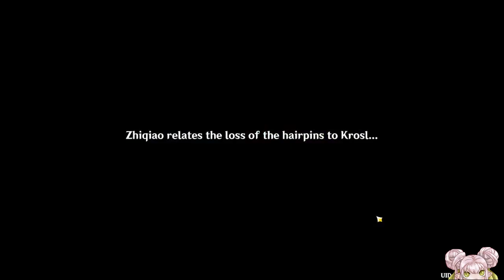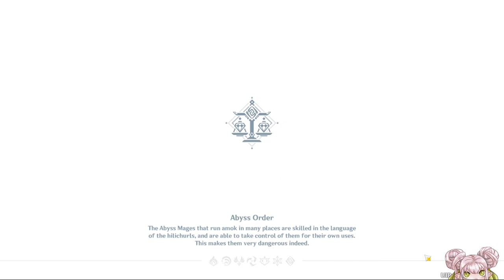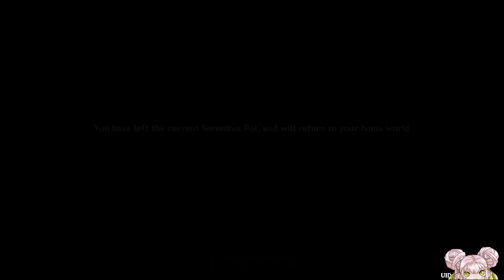[genshin impact] let's play! serenitea pot story quest + yanfei banner pulls! | daintydumpling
hewwo! something a little different today haha we're playing genshin impact! we're going through the new a teapot to call home quest and setting up our new serenitea pot:) we're also going to be hitting pity on the zhongli + yanfei banner!

you can hear my friend pachi throughout the video! go check him out on twitch:

0:00 intro
1:00 character trials
7:30 a teapot to call home quest
1:10:00 teapot tiem
1:53:00 zhongli + yanfei banner pulls

dainty♡